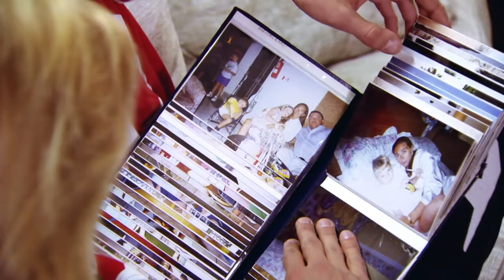Joey Essex Breaks Down About His Mother | Season 8 | The Only Way Is Essex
Joey gets very emotional about his mum on the anniversary of her death.